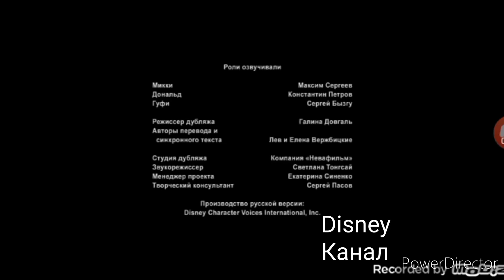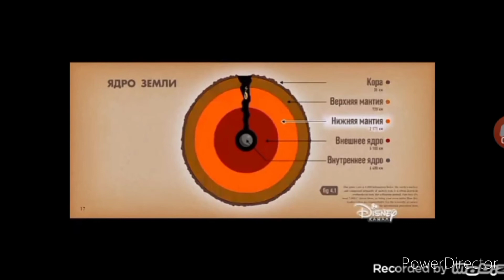Ice Age: Continental Drift (2012) - Disney Channel Intro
This video was recorded on the iPhone.